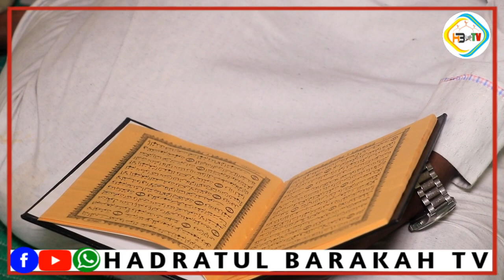kasooqeybgalayaashii Ziyaarada Alsayyid Alshahiid Sheekh xasan Qoryooleey.